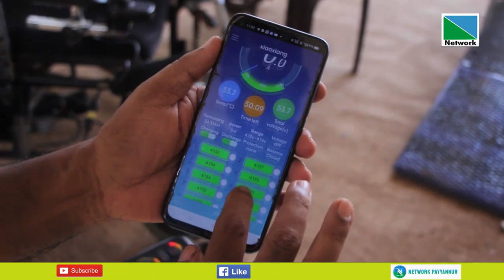ഭിന്നശേഷിക്കാര്‍ക്ക് പരസഹായമില്ലാതെ,യാത്ര ചെയ്യാനും ജോലിചെയ്യാനുമൊക്കെയായി രൂപകല്‍പന ചെയ്ത ഒരു വാഹനം